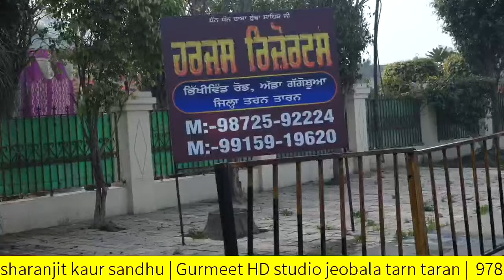🔴Live |Jaswinder singh sandhu With sharanjit kaur sandhu | Gurmeet HD studio jeobala tarn taran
🔴Live |Jaswinder singh sandhu With sharanjit kaur sandhu | Gurmeet HD studio jeobala tarn taran |  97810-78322